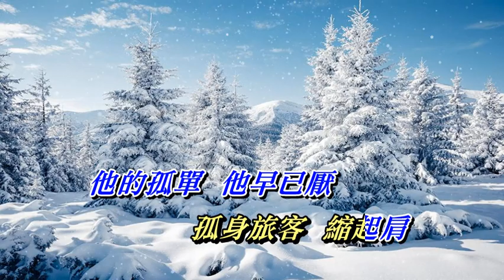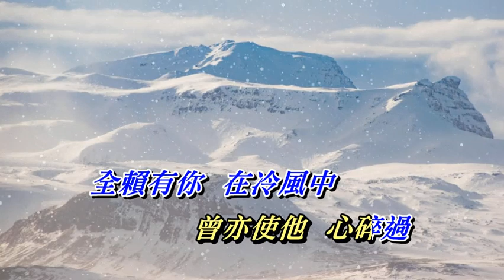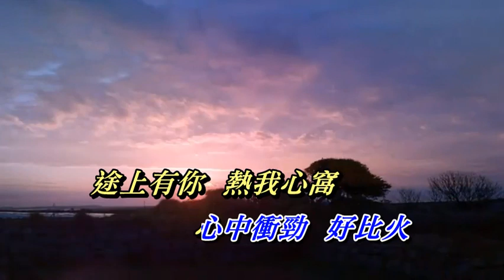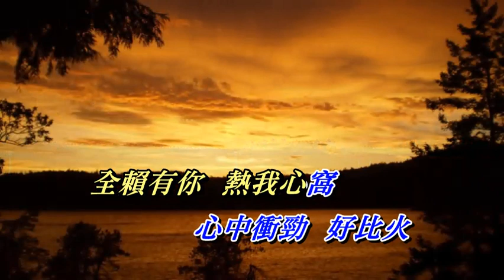全賴有你 張國榮〈歌手演唱版〉